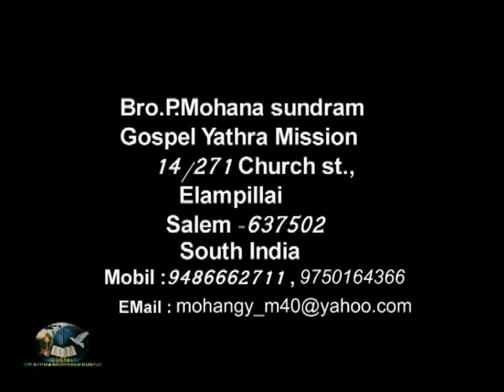yesuvai kanda samiyar 5